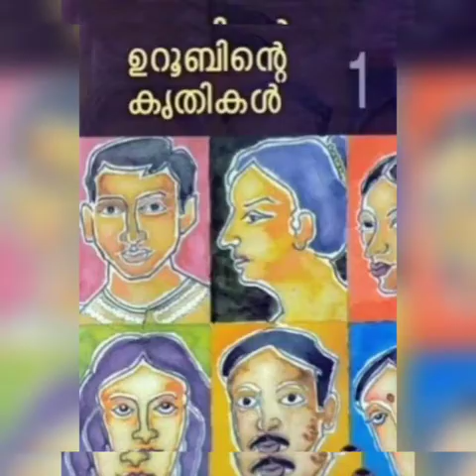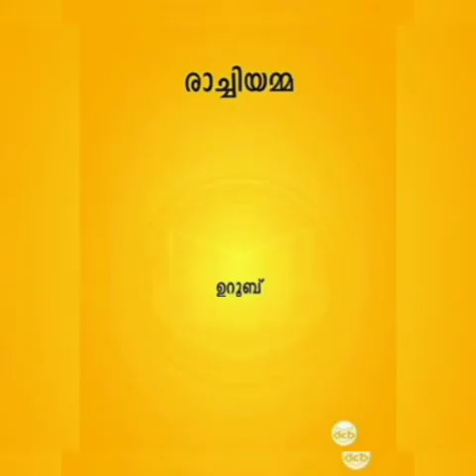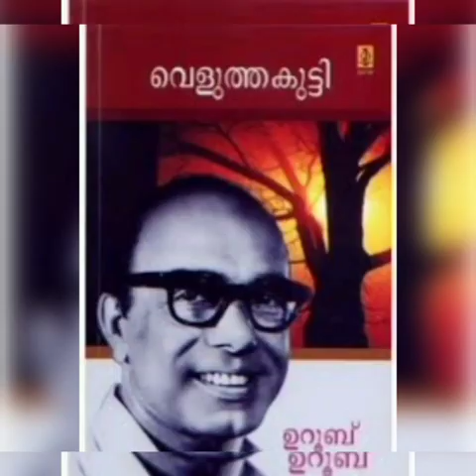ഉറൂബ് ദിനം | Kulapati Munshi Bhavan's Vidya Mandir, Pottore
Bhavan's Pottore